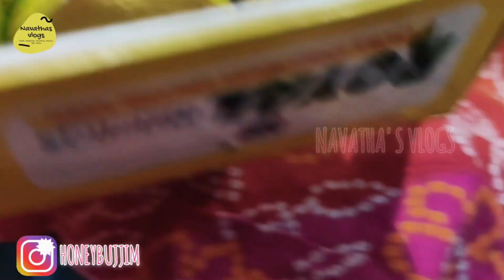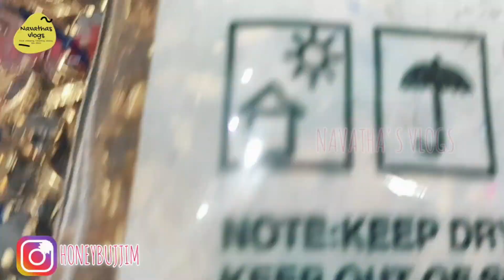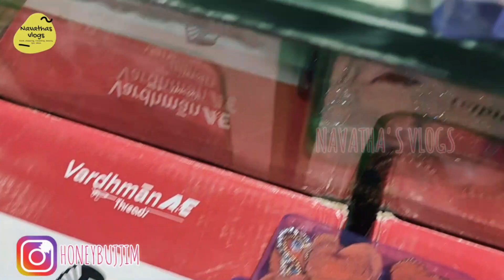Maggam work hip belts 120|- rs only | మగ్గం work జడలు | silk thread bangles items navatha's vlogs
Hi
Hello friends

        This your Navata from Navatha's vlogs

Shree Mahadev Lace Collection  wholesale dealers. Dealers in Fancy lace borders, tissue &ribbons, patches latkens,cord curtain tassels,plastic sequence beads,hand work laces& embroidery material etc.  Pho:-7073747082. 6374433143

Once Again
           Navatha's vlogs